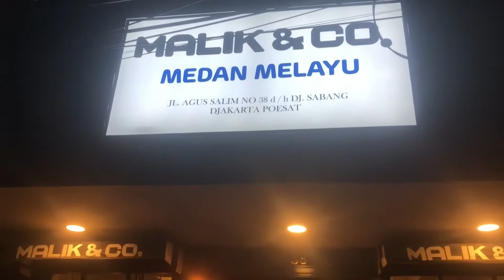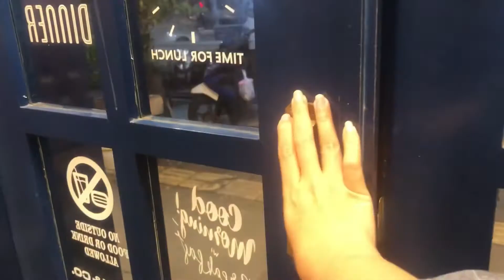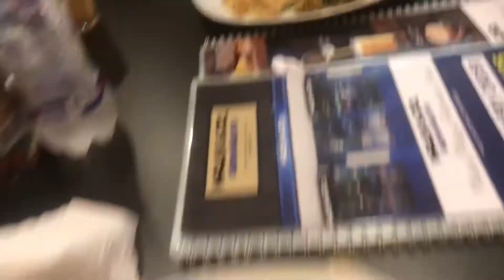Bukber bareng temen alumni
bukber bareng temen-temen alumni aku yang super seru
karna aku tipikal orang yang susah menghafal nama seseorang ,jadi dengan adanya reoni kecil-kecilan ini ,mengingatkan kebali dengan masa-masa dulu, dan temen-temen dulu, banyak hal yang kita ceritakan

happy watching 💖✨
semoga bermanfaat

jngn lupa follow instagram aku : @arayoww

follow twitter aku

jngn lupa follow tiktok aku juga : @arayow17

biar aku makin rajin uploud yaa✨😘